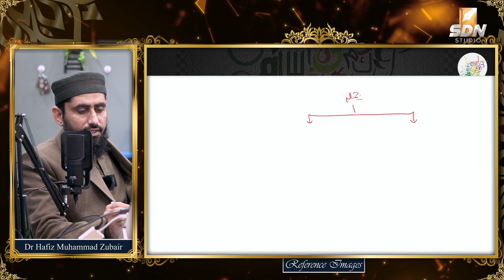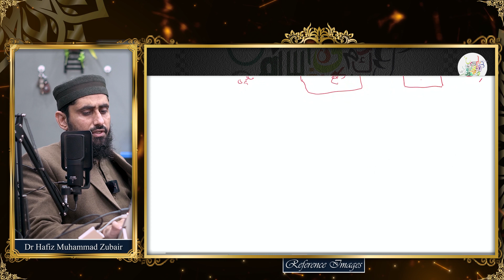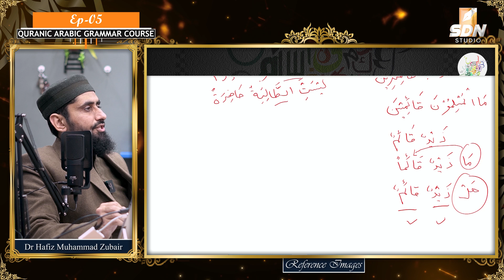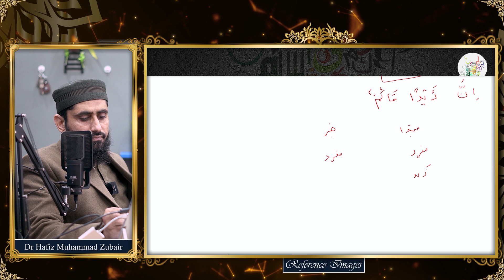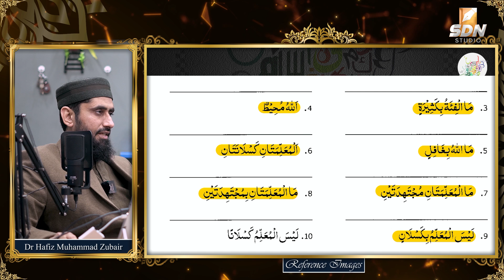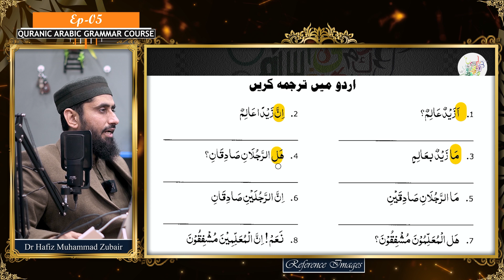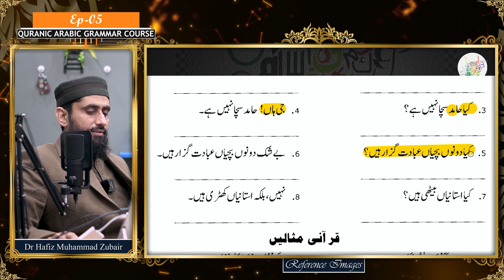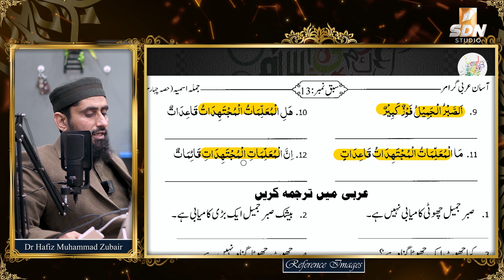The Nominal Sentence & Its Rules II Easy Arabic Class II SDN Course II EP-05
جملہ اسمیہ اور اس کے قواعد
This video is a part of lecture series on Arabic Language for Short Dars e Nizami Course. This video explains the rules for Nominal Sentence in Arabic Language. Text Books for this course are "Easy Arabic Grammar" and "Medina Reader" which can be downloaded from the link given below;